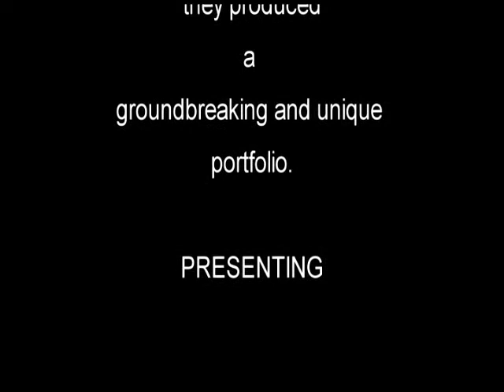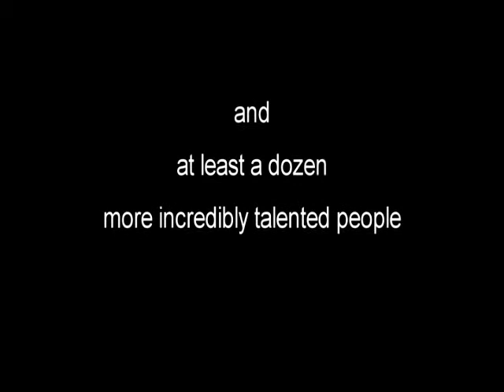There's Food Coming - The making of the Kevin Aviance Portfolio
A few days ago I went through some old videocassettes that I had stored away deep in my closet.  Most of the cassettes were unmarked and I had no Idea what I would find.  Almost all the tapes were junk and ended up getting tossed.  I'm so glad that I took the time to check each one very carefully because on one tape I discovered footage documenting this incredibly fun collaborative photo shoot  all the way back  in may of 2002. I edited together this video which shows some of the behind the scenes work that went into producing  this striking and unique collection of portraits.  Kevin Aviance is a singer and performer and is himself utterly unique. All of the people who worked on this project were fantastic.  People like Szolt Balla, Darvell, Howie Keck, and our dear departed Eriq Gregg (Eric Rebitsky)
A slide show of some of the final images is the last quarter of this video.   I hope you enjoy this blast from the past ;-)
Robert Zash